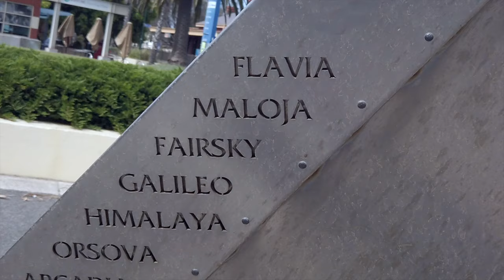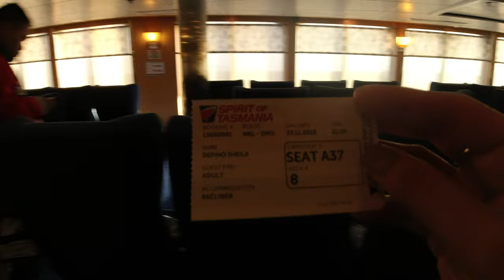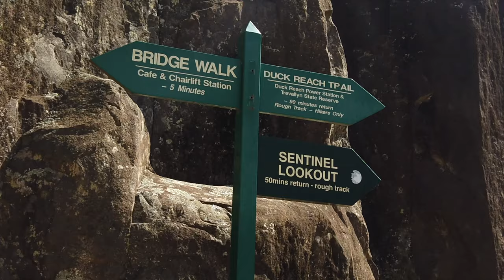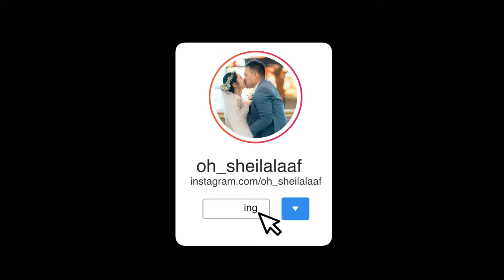Tassie Vlog - Part 1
Our much awaited Tasmania adventure with our good Friend/Ninong Father Loi Viovicente. Conquering Australia, one state at a time. Hope you guys like it! :)